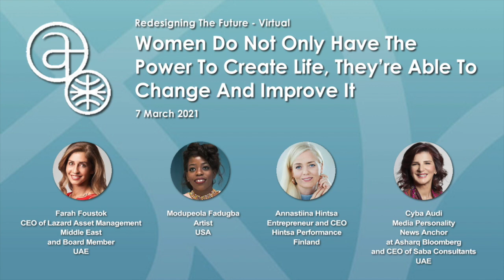Alea Sessions: Women Not Only Have the Power to Create Life, They Can Change and Improve It